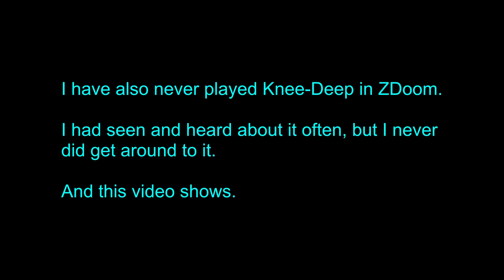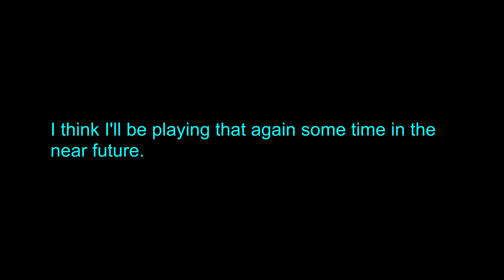Brutal Knee Deep in ZDoom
This is a Brutal Doom and Knee-Deep in ZDoom with mods compilation.

I like the setup so far, will be exploring tweaking the lighting a bit, seems a bit dark. Maybe work on the flashlight that comes with UDV a bit mroe and make brighter.
Anyway. Watch me die. I haven't been a big Doomer for quite a while and the short uploads have just been getting my feet wet. I might keep playing this one and see if I can complete the episode.

I noticed when I reviewed the rendered video that it stutters. I am not sure what is causing this... I was tinkering with my Linux system a bit before recording. But the actual play was smooth as butter.

I take any and all suggestions!

Mod listy:

GZDoom g4.10.0-m - 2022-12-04, compiled April 04 2023
The Ultimate Doom (doomu.wad) from personal install media